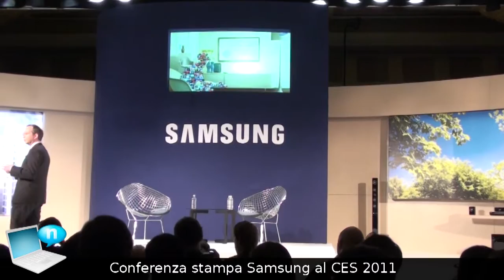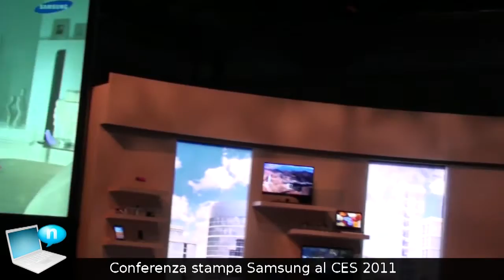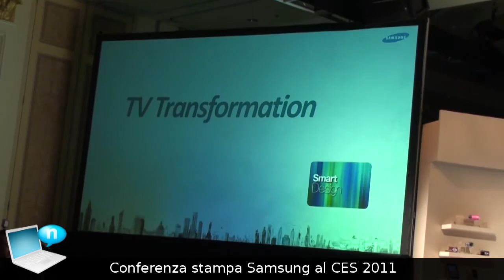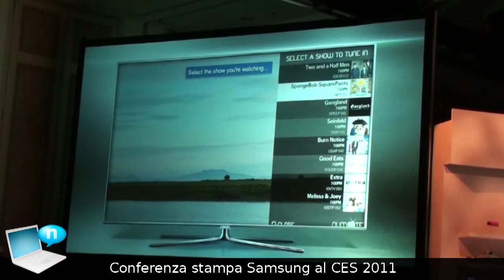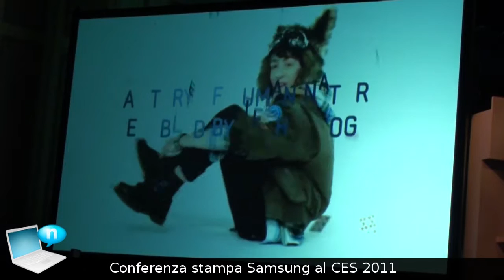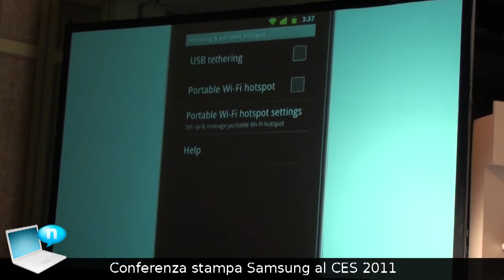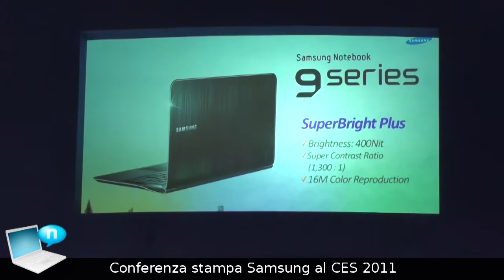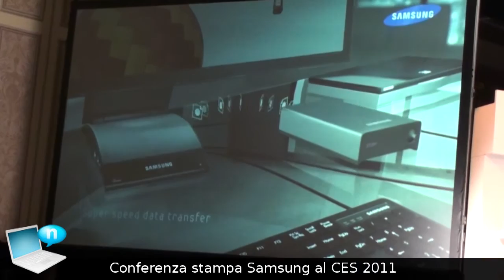Presentazione Samsung Serie 7 Sliding e Serie 9 al CES 2011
Conferenza Samsung al CES 2011, durante la quale l'azienda coreana ha presentato le ultime novità mobile. Protagonisti dell'evento gli innovativi Samsung Serie 7 Sliding e Serie 9.